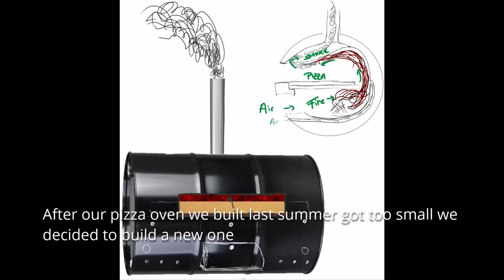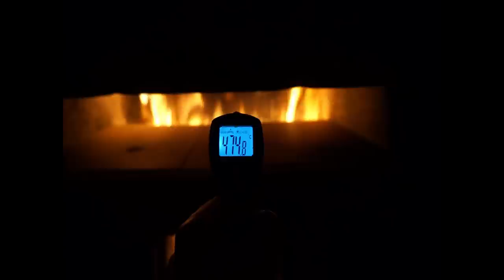DIY Barrel Pizza Oven + 1st try out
01- The Bop Thickens
02 - Swing Low and Stab
03 - Breaking Ciabatta